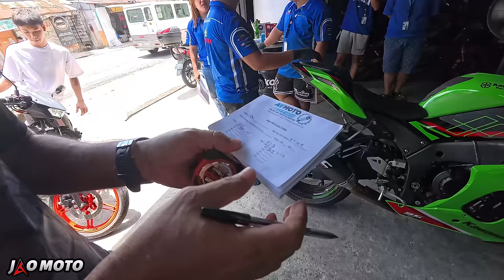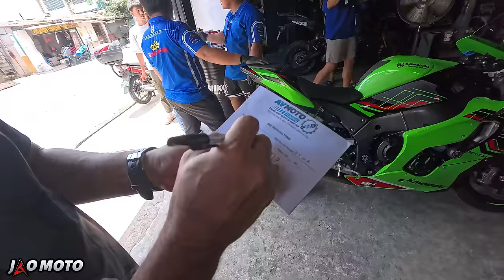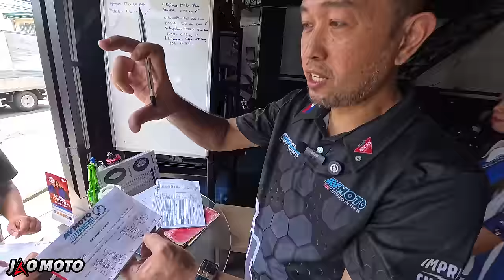Bakit Kailangan Mo Ipatono Suspension Mo? | Kawasaki ZX10R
Patono ng suspension!